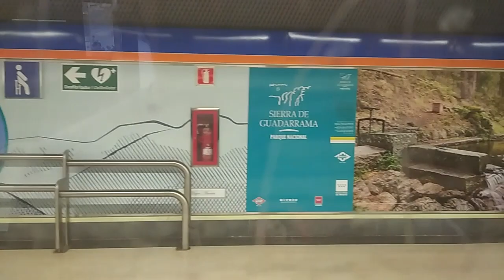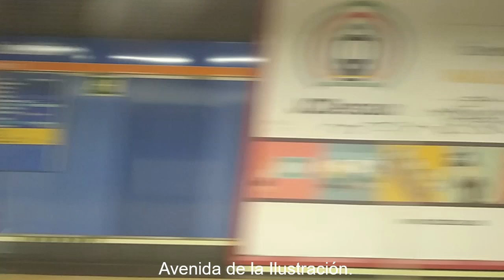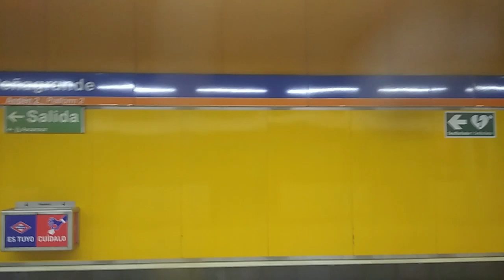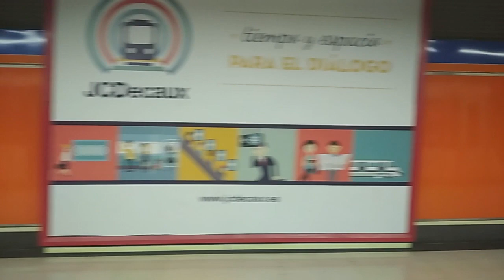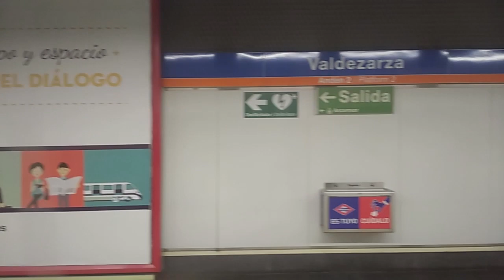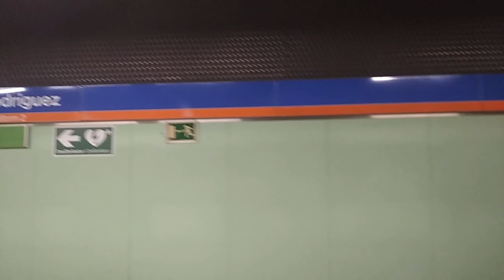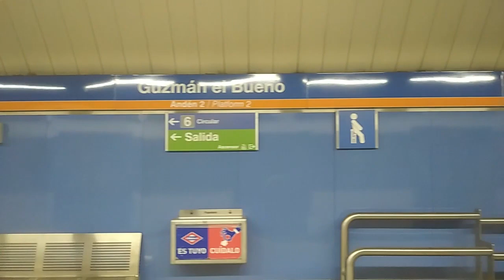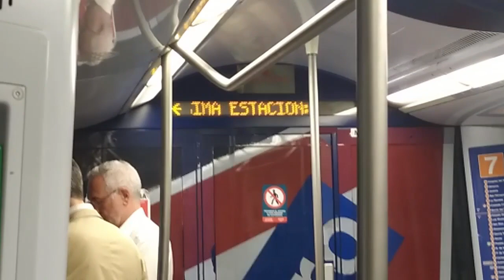Viaje en Metro Madrid de Pitis hasta Canal. Línea 7 de Metro Madrid.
00:00 Introducción.
00:10 Pitis-Arroyofresno.
02:02 Arroyofresno-Lacoma.
03:26 Lacoma-Avenida de la Ilustración.
04:56 Avenida de la Ilustración-Peñagrande.
06:22 Peñagrande-Antonio Machado.
07:45 Antonio Machado-Valdezarza.
09:25 Valdezarza-Francos Rodríguez.
11:16 Francos Rodríguez-Guzmán el Bueno.
13:05 Guzmán el Bueno-Islas Filipinas.
15:21 Islas Filipinas-Canal.
16:37 Despedida.

Viaje grabado el 07/05/2023 entre las 19:39 y las 19:56.